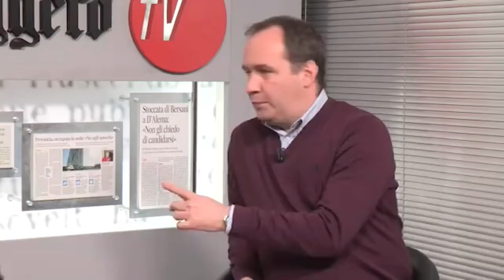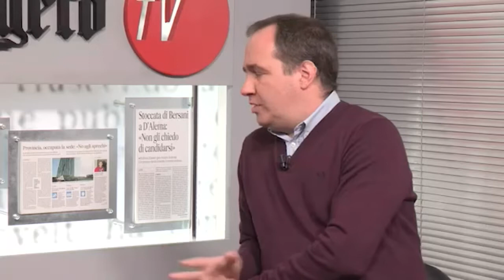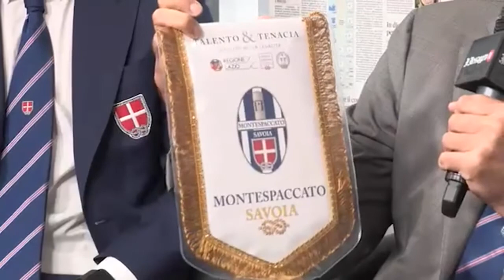La rimonta del Montespaccato Calcio - Intervista del Messaggero TV - 2019